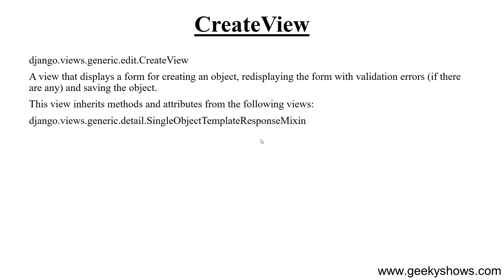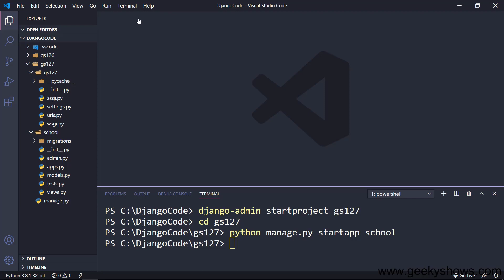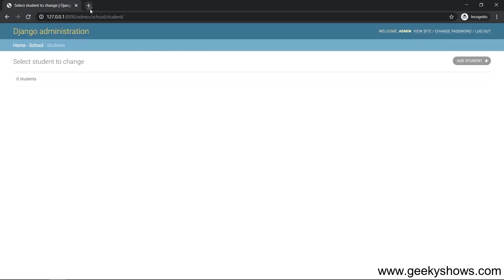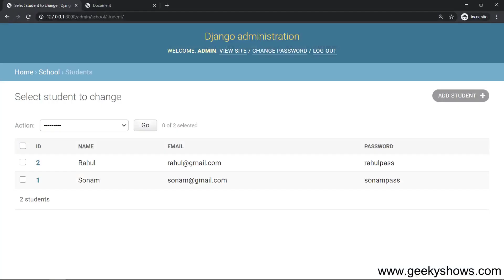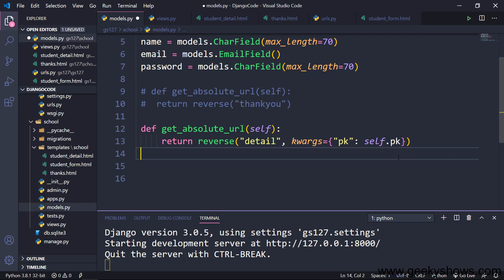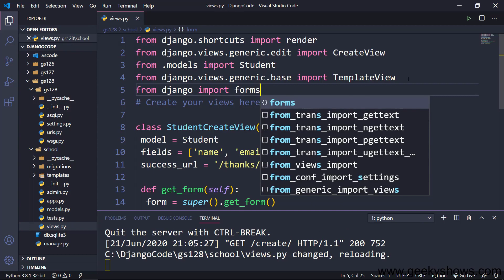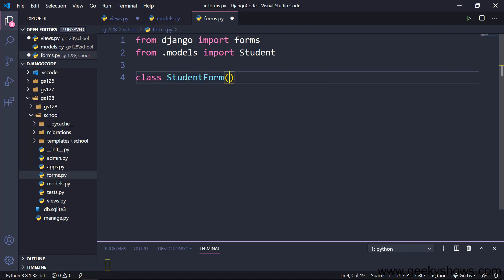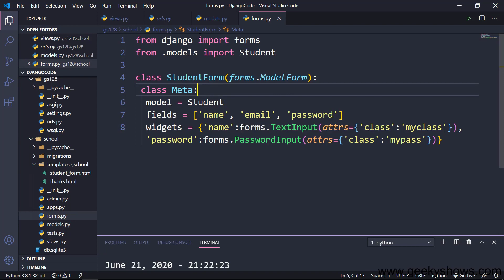CreateView in Django (Hindi)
00:00 Introduction to CreateView
02:56 Introduction to ModelFormMixin
07:16 CreateView Coding